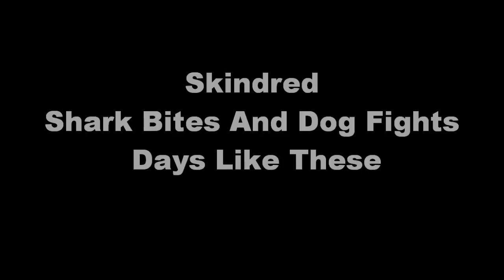Skindred: Days like These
Go but Skindreds New CD "Union Black" Download or grab a CD but get it. Here's the lyrics

What's going on with earth?
Don't you know what a life is worth
It's all getting wilder everyday
No worldwide security, no love there it's plain to see
And that not the way it's meant to be
We must be strong
We got to get along
Now look inside yourself
You'll find the strength to carry on
In so much confusion
They're playing tit for tat and dem increase the tension

And it's days like these
When everyone dem really need to come together
Days like these, who wants to live?
We got to live in
Days like these
Live!

So many just out for themselves
And trust in material wealth
You're building your mansions on the sand
By building new ways of war
You're breaking and bending the law
And who know's what's next
And what is in store?

Days like these
Live!

These times we're living in, head down I cry for sure
One love one aim one heart
We don't need none of that, we don't need none of that
These times we're living in I just can't take much more

In days like these, and it's days like these
Days like these
Days like these, we got to live